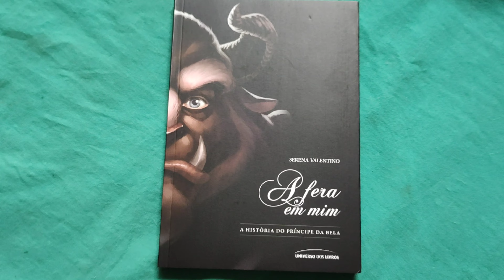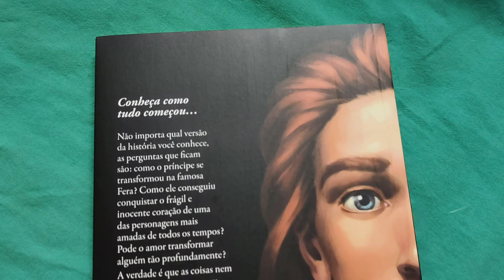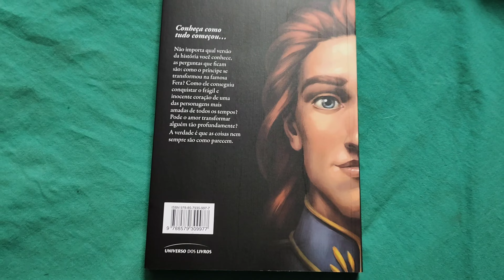A Fera Em Mim (Universo dos Livros 2016*) overview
"A Fera Em Mim" - A História do Príncipe da Bela. Serena Valentino. *1ª edição 2016. Universo dos Livros. 192 pág.
Capa cartão.
* overview *